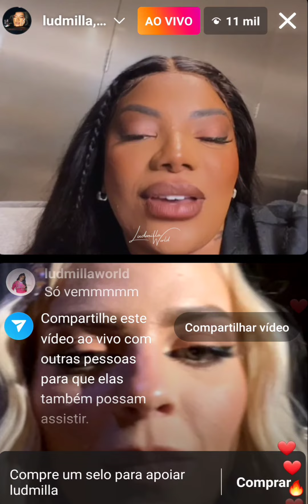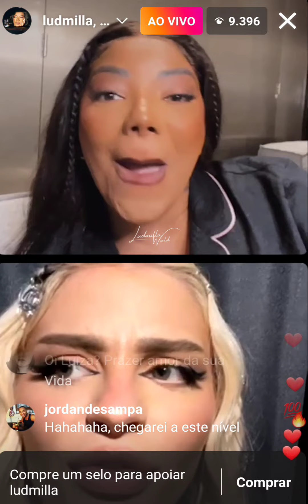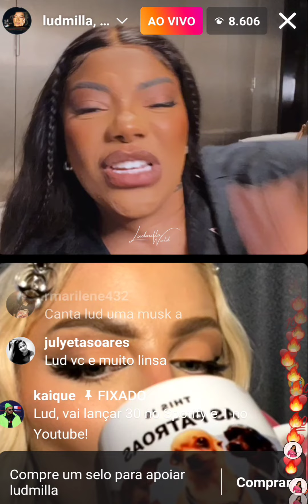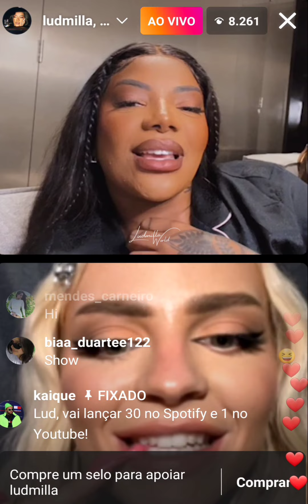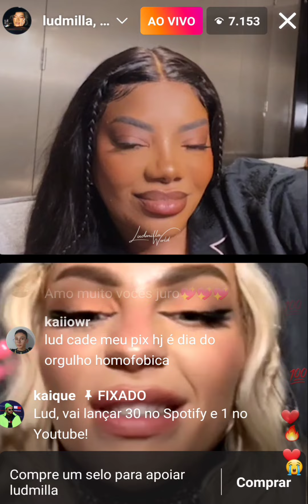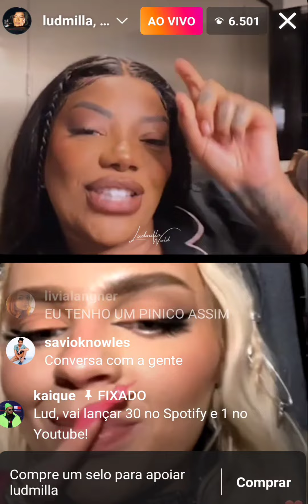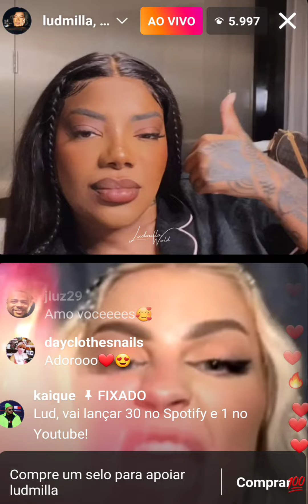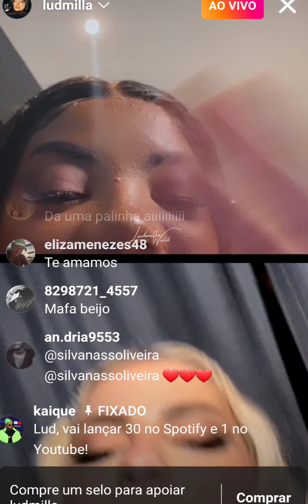Live Ludmilla e Luisa Sonza